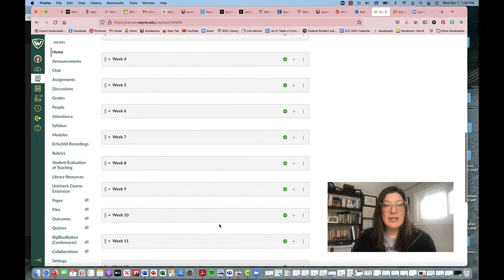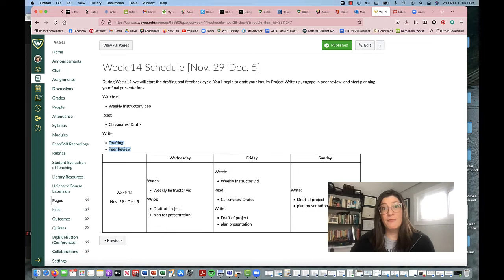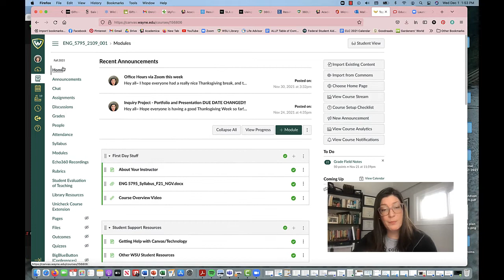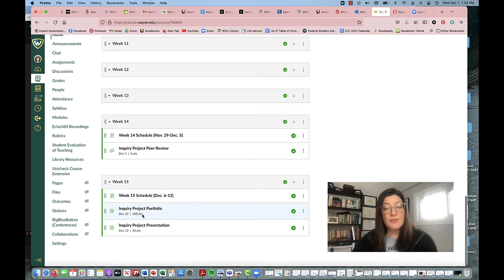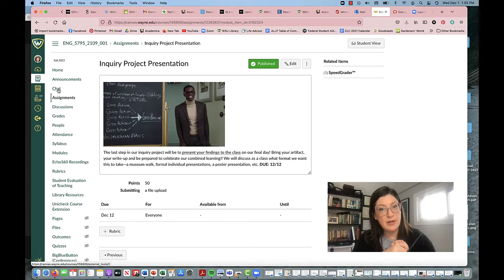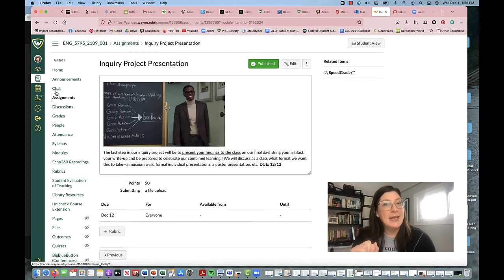ENG5795_f21_Week14